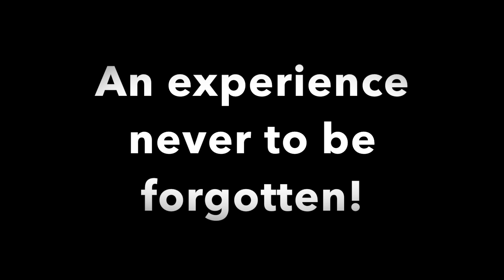Spain Ibiza, Mallorca and Formentera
Ibiza, that's all... Nah, kidding. this was a cheeky trip to the party destination island, Ibiza! we then had a little time to chill out and see two of the other Balearic Islands, Formentera and Mallorca. Great time had by all! Enjoy.